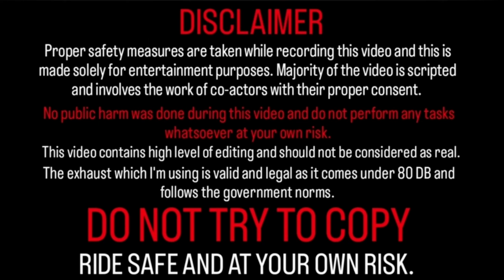Pulsar Ns200 Vs Pulsar Rs200 Race Ho Gayi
Pulsar rs200 vs ns200 race

Modified ns200 vs rs200 drag race

Modified ns200 vs rs200 long race